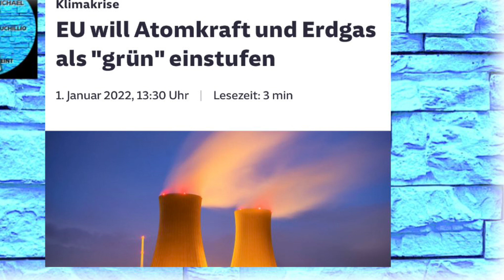Atomkraft ist grün - Der Alltag hat uns wieder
Der Kater ist vorbei, der Alltag hat uns wieder…
EU stuft Atomkraft als grün ein!!!
Was werden die grünen Wähler davon halten?
Eine der spannenden Fragen der nahen Zukunft
Satire!